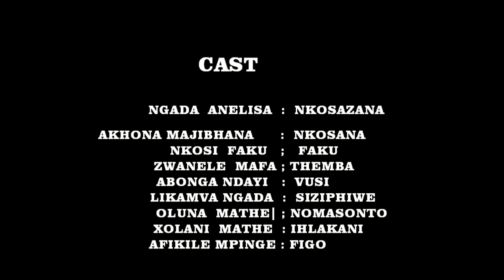UBUKHOSI BASENYANDENI UMDLALO WESIXHOSA (EASTERN CAPE )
NEW XHOSA DRAMA UBUKHOSI BASENYANDENI INKOSAZANA YALA UKUZIMANYA NENKOSANA IFUNA ISICAKA LONTO IBEKE UBOMI BUKA NOMALANGA ESICHENGENI